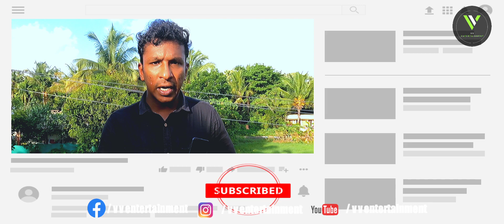Top Underrated Cars In India // മികച്ചതായിരുന്നിട്ടും കുറഞ്ഞ വില്പന നേടുന്ന കറുകൾ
HOST      : SREEVISAK🗣️